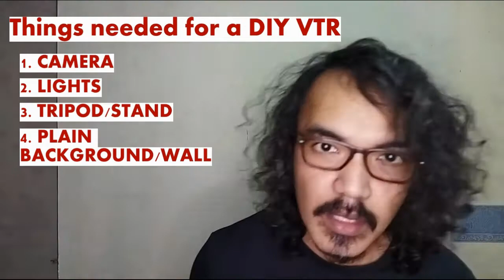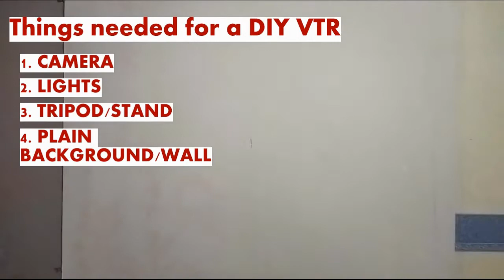How to make your own VTR | DIY VTR | Tips on making a VTR | What is a VTR | Requirements on VTR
Sharing on this vlog if what is a VTR, things to remember having for a VTR and personal tips on creating a decent VTR.